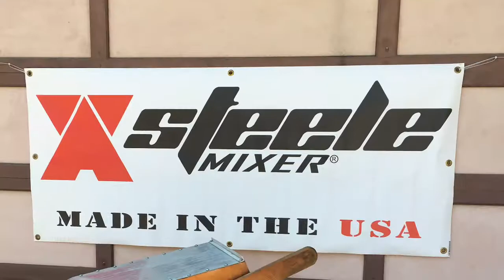Mixing Concrete While Blindfolded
Mixing concrete with the Steele Mixer is so easy I can do it blindfolded.